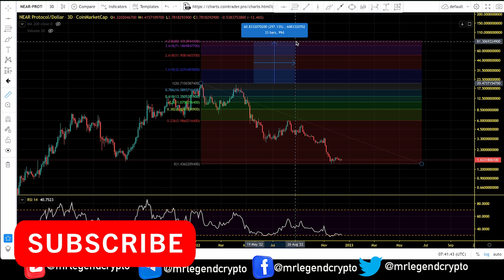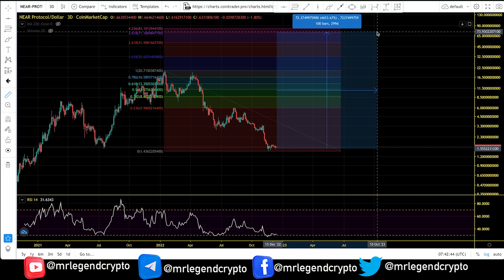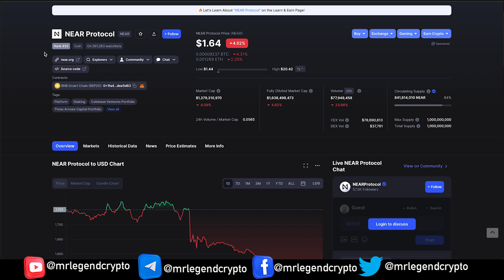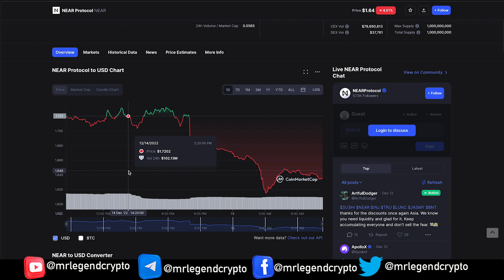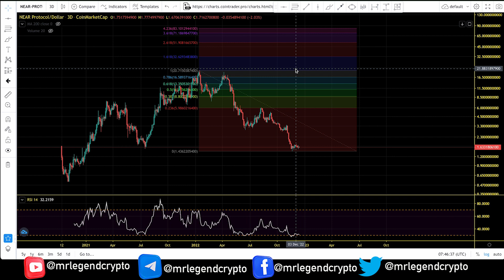NEAR Protocol (NEAR) Bull Run Targets. NEAR Chart Analysis And Price Prediction 2023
NEAR uses its Nightshade technology to improve transaction throughput massively. Nightshade is a variation of sharding, in which individual sets of validators process transactions in parallel across multiple sharded chains, improving the overall capacity of the blockchain. In contrast to “regular” sharding, shards in Nightshade produce a fraction of the next block, called “chunks.” In doing so, NEAR Protocol is able to achieve up to 100,000 transactions per second and achieve near-instant transaction finality thanks to a one-second block cadence while simultaneously keeping transaction fees at virtually zero.

NEAR Protocol is a layer-one blockchain that was designed as a community-run cloud computing platform and that eliminates some of the limitations that have been bogging competing blockchains, such as low transaction speeds, low throughput and poor interoperability. This provides the ideal environment for DApps and creates a developer and user-friendly platform. For instance, NEAR uses human-readable account names, unlike the cryptographic wallet addresses common to Ethereum. NEAR also introduces unique solutions to scaling problems and has its own consensus mechanism called “Doomslug.”

MLC